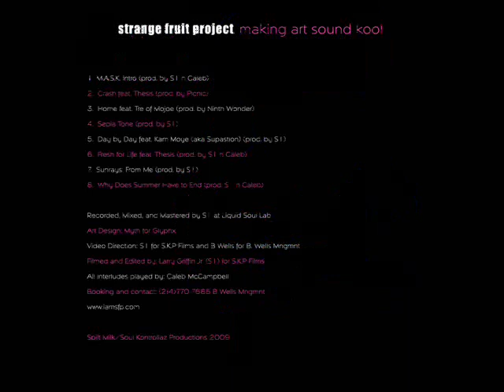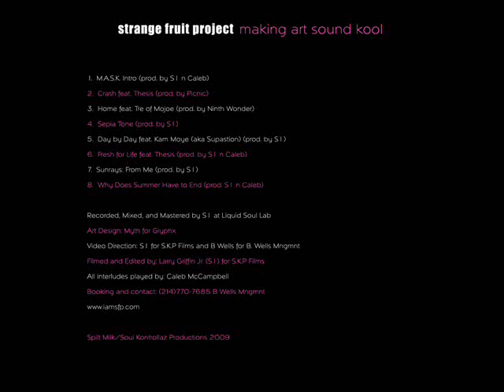Strange Fruit Project - Sunrays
Strange Fruit Project - M.A.S.K. (Making Art Sound Kool) EP (2009)

There Ain't No Rules In This Game We Play, Hate Aside There Ain't Shit You Can Say

1 M.A.S.K. Intro (prod by S1 & Caleb)
2. Crash feat. Thesis (prod by Picnic)
3. Home feat. Tre of Mojoe (prod by 9th Wonder)
4. Sepia Tone (prod by S1)
5. Day by Day (eat Supastition (prod by S1)
6. Fresh for Life feat Thesis (prod by S1 & Caleb)
7. Sunrays (prod by S1)
8. Why Does Summer Have to End (prod by S1 & Caleb)